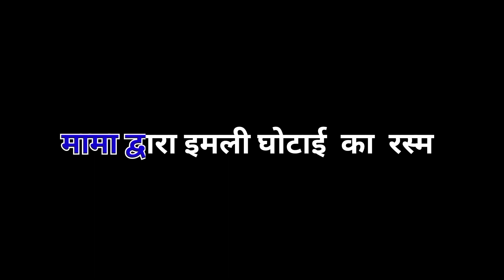Mama hali hali imli ghotai ❤️| बिहार की शादी l Biharwali shaadi| Part-5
Keep supporting

matkor geet
कहवा के पियर माटी
matkor viedo bihar
haldi matkor viedo
matkor ka video
Haldi ki rasm in bihar
unplugged bhojpuri song
chalni ke chalal dulha
gaon ki shaadi dance
janta bazar saran chhapra
bihar wedding
bhojpuri songs
gaon ke shaadi ke gane
Tilak ka video
गांव की शादी
imli ghotai rasam
imli ghotai geet
kekar pokhara khanawal
dulha nhan geet
nahawan geet